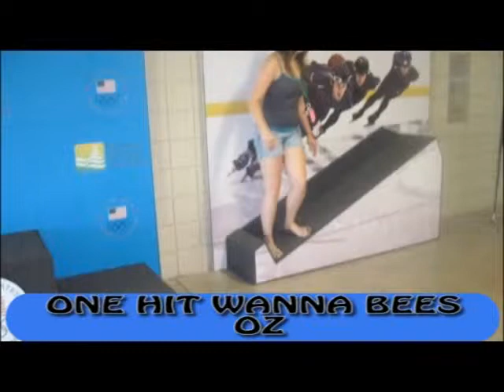I WISH I HAD THE JOB THAT PAYCHECK TOLD U ALL TO SHOVE JOE DIAMOND WITH OZ